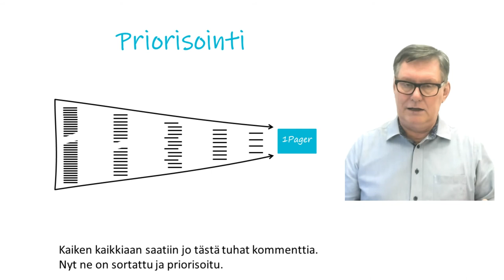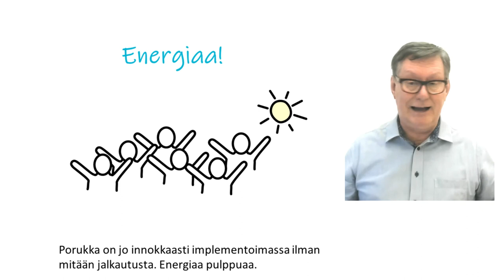Case: Miten suunnittelet yhdessä digillä ja nautit implementoinnin nopeudesta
Jos ei implementointi sujuu, mistä kiikastaa?
Hyvin usein virhe on tapahtunut ja alkuvaiheessa.
Ei ole otettu porukkaa mukaan pohtimiseen, kun on ajateltu että se on liian hidasta. Niin oli ennen, muttei enää. Digi rules!

Jos et ole vielä nähnyt tätä, et tiedä mikä valo sinulta puuttuu.
Katso keissi miten porukka saatiin mukaan heti alusta.
Ei tartte jalkauttaa… nopeuttaa hirveästi ja energia on toisella tasolla.
Markus
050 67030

P.S Tuosta voit varata keskusteluajan kalenteristani.

Se voima, kun sata ihmistä kohdistaa energiaansa samaan suuntaan, on valtava. Nyt on mahdollista suunnitella yhdessä -  käyttämättä paljon aikaa. Tuon voit ymmärtää vasta kun olet kokenut uuden tekniikan tehokkuuden.
Asiakkaani kanssa ollaan päivittämässä strategiaa. Tunnin kickoffiin kutsuttiin kaikki. Briiffattiin tavoite ja pantiin porukka miettimään etäryhmiin mistä kasvu kiikastaa. Vastaukset kirjattiin digitaululle. Saatiin heti sata kommenttia.

Sitten analysoitiin toimintaympäristön muutoksia puolen päivän workshopissa. Megatrendit käytiin läpi ja myös toimialan trendit.
Lisäksi tsekattiin koronan vaikutus. Vedettiin johtopäätökset.
Kaiken kaikkiaan saatiin jo tästä tuhat kommenttia. Nyt ne on sortattu ja priorisoitu. Kun tuon työn jaksaa ja osaa tehdä, kuva on jo kirkas.
Strategian päivitystarve näkyy selvästi.

Porukka on jo innokkaasti implementoimassa ilman mitään jalkautusta. Energiaa pulppuaa.